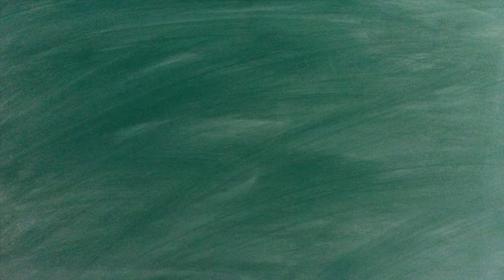휘슬러 냄비로 만드는 쫄깃매콤불맛 일본식 야끼우동(feat. 휘슬러 인텐자)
각종 해산물과 야채, 오통통통 쫄깃한 면발이 소스와 어우러져
짭조롬하고 매콤한 맛이 그만인 야끼우동.
전문점에서 돈 주고 사 먹던 그맛을 집에서도 간편하게 즐길 수 있어요.

쿡스타 바닥으로 열효율을 극대화한 휘슬러냄비는
열 보유력이 좋아 웍이나 후라이팬에서 하는 볶는 요리에도 효과적!
높은 온도를 일정하게 유지해 기름을 조금만 쓰거나 모든 재료를 한꺼번에 넣어도
각각을 조리한 효과를 주어 풍부한 맛과 식감의 볶음 요리를 만들 수 있답니다.

[재료]
-우동면 2인분, 홍합 6개, 새우 6개, 베이컨 2장, 양파 1/4개, 애호박 1/4개, 청피망 1/4개,
홍피망 1/4개, 숙주나물 50g, 고추기름 2큰술, 참기름 1큰술, 통깨 1/2 작은술, 물 4큰술
-볶음우동 소스: 굴소스 2큰술, 간장 1큰술, 다진마늘 1큰술, 설탕 1/2큰술, 후추 약간

[만드는 방법]
1. 베이컨, 양파, 애호박, 청,홍피망은 0.5cm 두께로 채썬다.
2. 우동면은 끓는 물에 삶는다.
3. 굴소스와 간장, 다진마늘, 설탕, 후추를 섞어 볶음우동소스를 만든다.
4. 냄비에 고추기름을 두르고 손질한 베이컨과 야채, 물 4큰술을 넣어
    뚜껑을 닫고 센불에서 가열한다.
5. 된 김이 나오면 익혀둔 우동면과 소스를 넣고 볶는다.
6. 참기름과 통깨를 넣어 마무리한다.

Fissler Tip. 건강하게 볶음요리 만들기
보통 볶는 요리를 할 때 재료를 타지 않게 익히기 위해 기름을 많이 넣게 되죠.
열효율이 좋은 휘슬러 냄비는 적은 기름으로도 재료의 수분을 이용해 짧은 시간 내에
양념이 고루 베고 재료 본연의 맛을 살린 볶음 요리를 만들 수 있어 편리해요.
또한 냄비의 깊이가 있어 기름이 사방으로 튀지 않게 조리를 할 수 있어요.